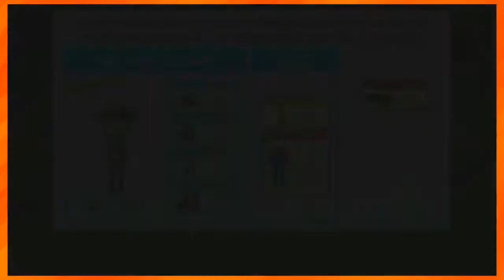Kein (Verk-)Leiden mehr! | Wii Party U #10 (Finale) | Crush-O-Rama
Packt diese dreckigen Klamotten endlich weg, die stinken sowieso nach Straßenköter.

Danke an CartoonPiano für die Intro-Musik!